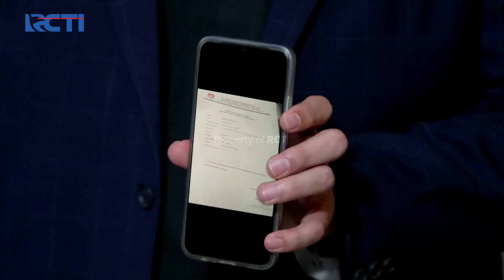KONDISI MEMANAS! FIRMAN PUKUL JEREMY | JANGAN BERCERAI BUNDA | EPS 153 | PART (3/5)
KONDISI MEMANAS! FIRMAN MAIN TANGAN KE JEREMY

Firman menegur wilda dan mau Memukul Jeremy , Karena ketahuan Baju Tukang ACnya di pegang oleh Wilda , dan Firman pun marah besar kepada Jeremy